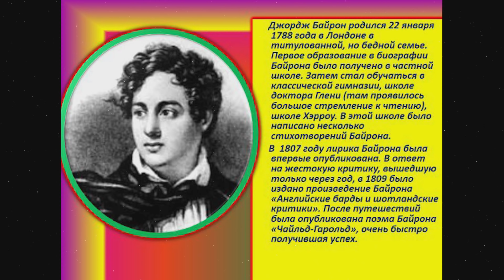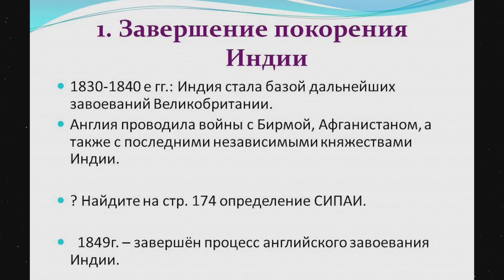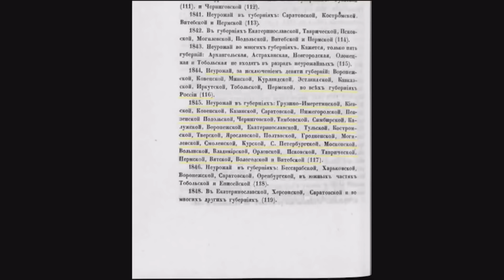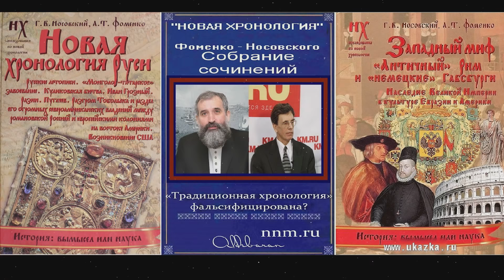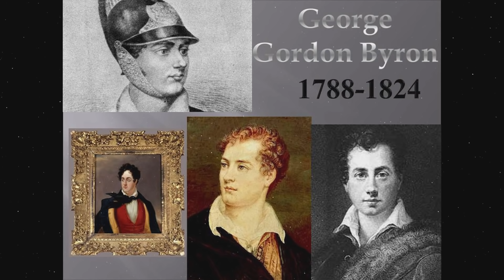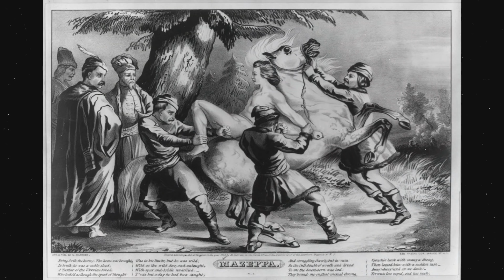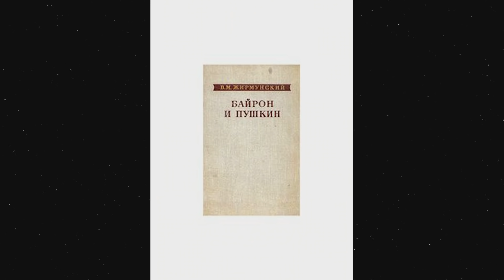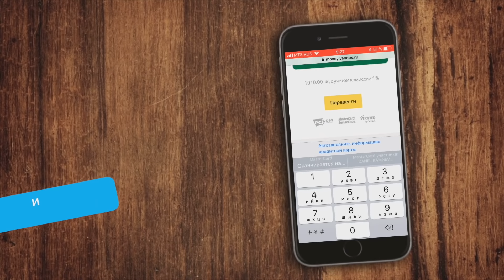ТАЙНА ХIХ ВЕКА.Хронологи ческий сдвиг НАЙДЕН.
0:00 - 0:35
Правообладатель:

Друзья, мы рады сообщить вам , что мы запустили ПЕРВЫЙ экспедиционный проект на ресурсе Planeta.ru
Идет подготовка к экспедиции.
а также объявлен сбор средств на экспедицию.

✆ Skype - aispikk